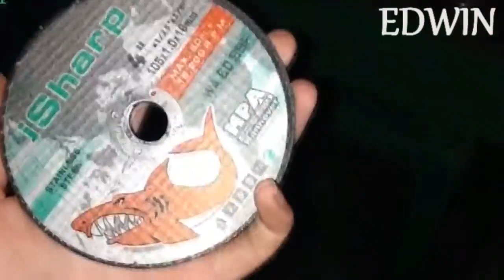Most Satisfying Factory Machine And Amazing Tools - Manufacturing Process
1. GRINDING WHEEL AND FLAP DISCS MAKING MACHINE
This machine is mainly used for fiber reinforced resin cutting discs and grinding wheel auto molding press. Use of push-type structure, distribution in rectangular loop station workbench, realize the automatic cycle of each process.
Outside diameter: Ф100 - Φ125mm fiber reinforced resin grinding wheel.
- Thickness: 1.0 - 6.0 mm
- Hole: 16/22/22.23 mm
Fully automatic flap disc machine for making abrasive flap disks
Diameter: 75mm-180mm flap disc
Length: 24-90mm

2. THALMANN TD FOLDING MACHINE
THALMANN TD The  metal double folder utilizes 2” (50 mm) torsion drive shafts on the folding and upper beam movement. With a total of five torsion shafts and the double folder’s pension for ensuring parallelism, the Thalmann TD is one of the best machines in regard to forming radius parts and the overall longevity of the machine. The incredible accuracy of this double folder is derived from the rotary encoders application directly on the torsion shaft.

3. RUKO STEP DRILL MANUFACTURING
In this video you will see how do step drill.
- Turn to size.
- Milling on cnc machine.
- To harden.
- Grinding the spiral flute.
- Grinding the steps.
- Cleaning.
- Signing.
- Drilling sample.

4. ZM ARMATURES WINDING MACHINE
This armature winding machine is used for automatically hook type commutator armature winding, it is suitable for winding medium and big wire diameter armature. Automatic feeding, winding, indexing and wire cutting, only load and unload armature from material loader.

5. PARAZZA SRL GEAR MANUFACTURING
Gear manufacturing refers to the making of gears. Gears can be manufactured by a variety of processes, including casting, forging, extrusion, powder metallurgy, and blanking. As a general rule, however, machining is applied to achieve the final dimensions, shape and surface finish in the gear.